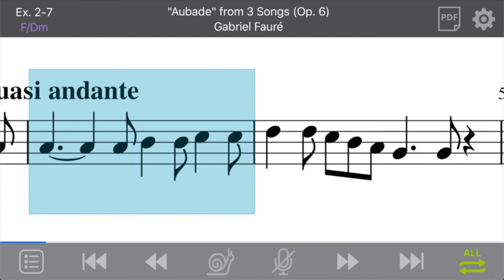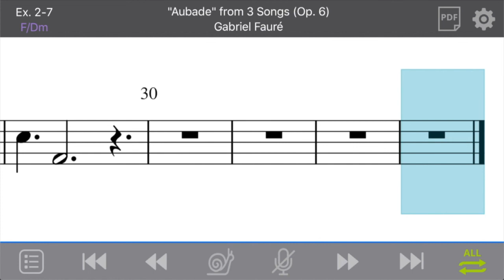Ex. 2-7: "Aubade" from 3 Songs (Op. 6) by Gabriel Fauré (Treble/Movable-do)